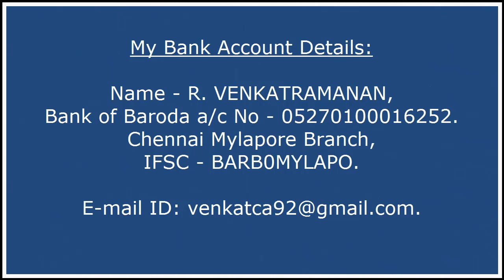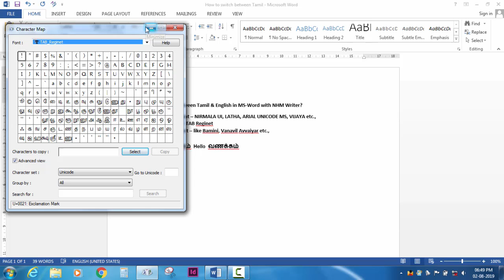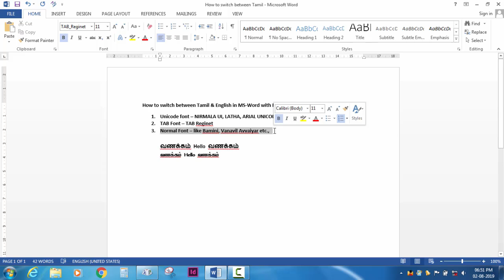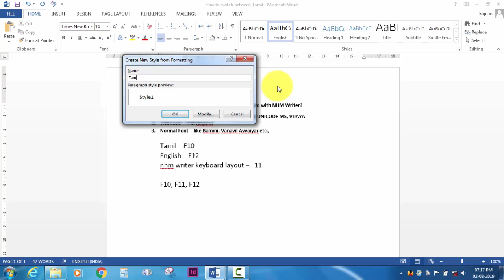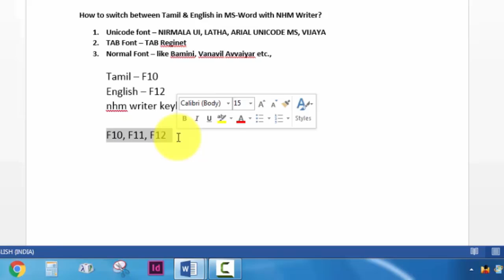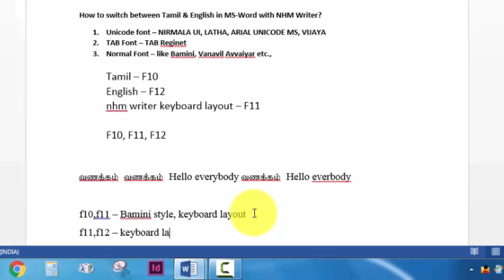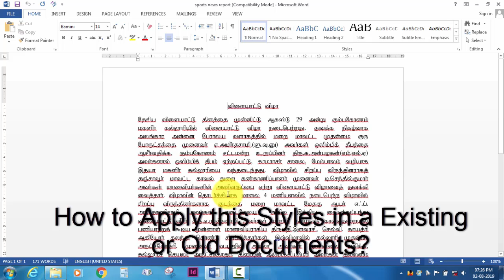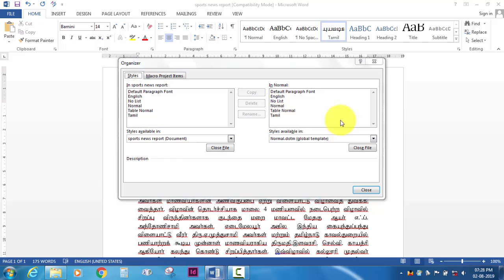How to switch between Tamil & English fonts in MS-Word - Using NHM Writer